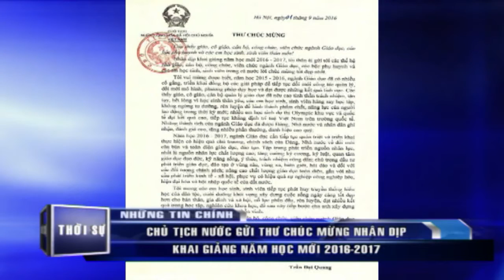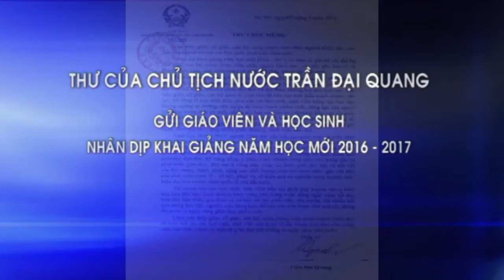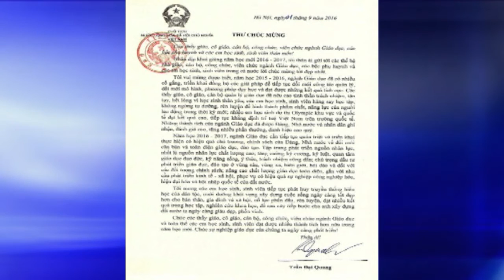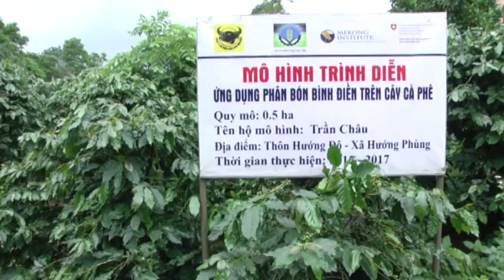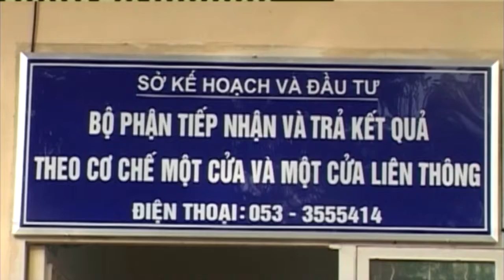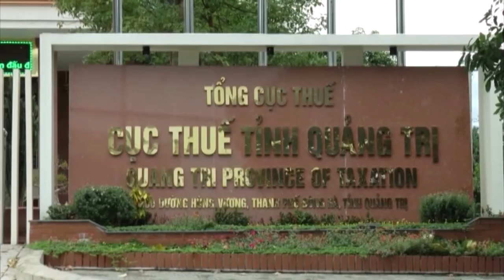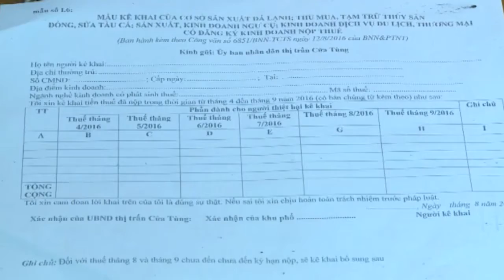Chương trình thời sự tối ngày 04/09/2016